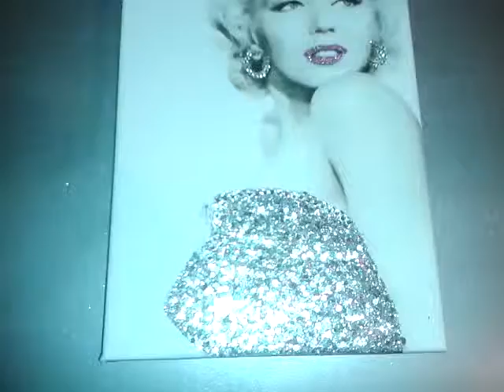Marilyn Monroe in a Silver Dress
allthatglitters20152015
 ebay uk